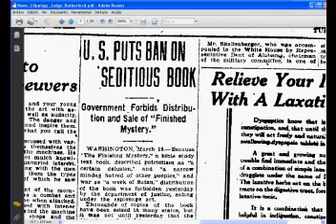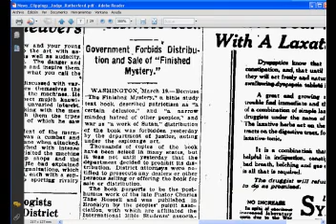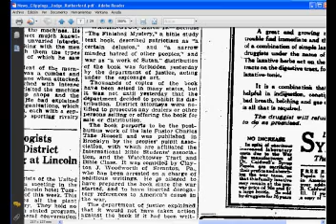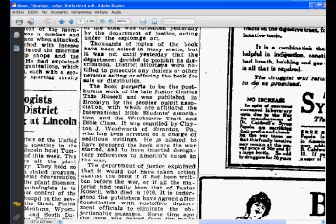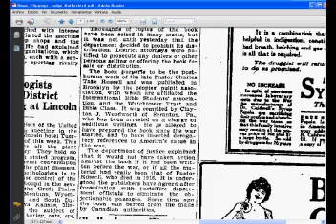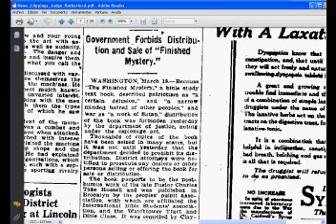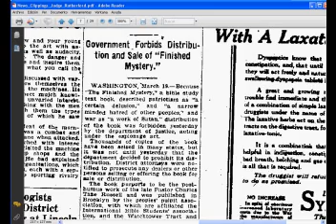Testigos de Jehová(Interesante artículo en el diario Lincoln Star del 19 Marzo de 1918)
Diario periodistico Lincoln star de Marzo de 1918 comenta sobre la prohibición de la distribución del libro: El Misterio Terminado por contener artículos de sedición violando el acta de espionaje durante la primera guerra mundial.